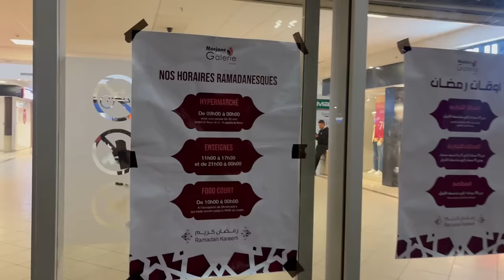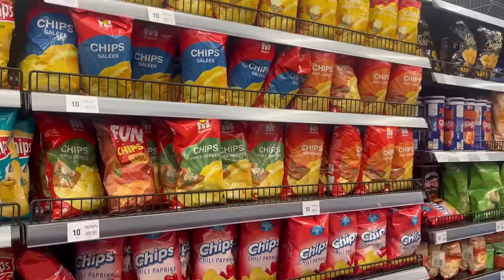VLOG-anniversaire, repas ramadan, SheinSpringCURVE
-15% dès 29 EUR d'achat
-20% dès 69 EUR d'achat

SHEIN Essnce Plus Size Women'S Spring And Summer Fashion Casual New Cotton Drop Shoulder Long Sleeve Shirt And Long Pant Suit 27360745

SHEIN BASICS Plus Size Solid Color V-Neck Long Sleeve T-Shirt 27123217

SHEIN Frenchy Plus Size Women's Cutout Pattern Long Sleeve Shirt 26871063

SHEIN BASICS Women'S Short Sleeve Crop Top And Shorts Set 28234467

SHEIN BASICS Women's Long Solid Color Slanted Pocket Tapered Pants 28138599

SHEIN LUNE Women's Simple Printed Solid Color Zipper Hooded Jacket 26656261

SHEIN BASICS Plus Size Women's Knitted Long High Waisted Leggings 27109749

SHEIN Modely Plus Size Color Block Double Breasted Belted Dress 28085969

SHEIN Essnce Plus Size Women'S Spring And Summer Fashion Casual New Striped Sleeveless Maxi Dress 27362884

SHEIN Mulvari Plus Size Women'S Letter Print Hooded Sweatshirt And Sweatpants Two-Piece Set 27312799

Pour les produits naturalglow beauty